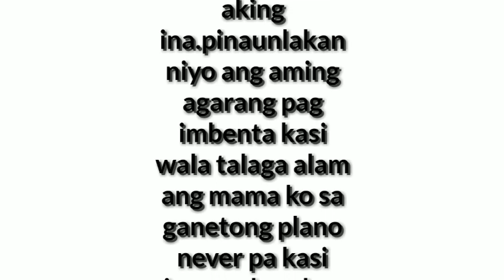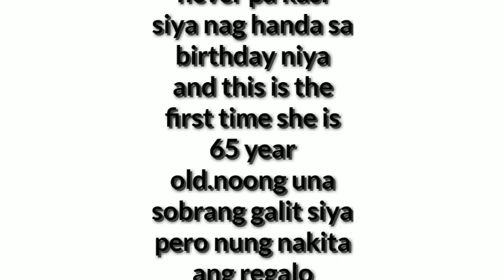MY MOTHER GOT SURPRISED ON HER BIRTHDAY#FIRST TIME TO CELEBRATE